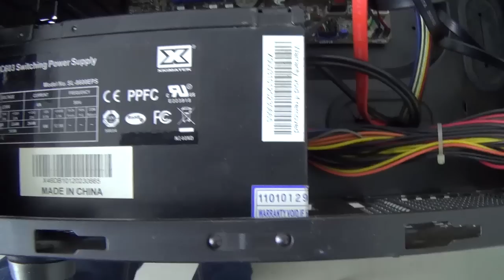Bilgisayar Kasası Nasıl Düzenli Toplanır? - Detaylı Kasa Temizliği - Bölüm 3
reklam "Bu video reklam içermektedir." Detaylı bilgi için

Detaylı kasa temizliği serimizin son bölümünde kasanın düzenli bir şekilde toplanmasını gösteriyoruz. Bu işlem sırasında kullanacağınız malzemeler;

-Fırça (Son dokunuşlar için)
-Kablo bağı
-Yan keski

Kabloları toplarken gruplar halinde bağlamaya özen gösteriyoruz. Kasamızın tüm maharetlerini kullanarak düzenli bir şekilde topluyoruz.  Anakart üzerine parçaları takarken arka kısmından destekliyoruz ki anakartımız çatlamasın.